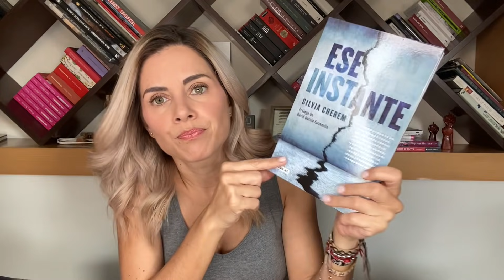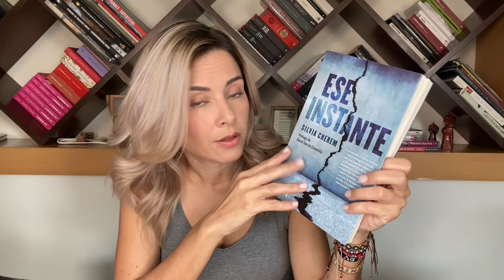MIS LECTURAS DE MAYO // ¿CUÁL FUE LA MEJOR? // ELdV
Estos son los libros que leí en mayo:
- Crisantemo blanco de Mary Lynn Bracht
- El signo de los cuatro de Arthur Conan Doyle
- ¿Sabes quien es? de Karin Slaughter
- Los abismos de Pilar Quintana
- Ese instante de Silvia Cherem

LECTORES EN MÉXICO les dejo este link para que tengan 30 días de prueba en mi plataforma favorita de audiolibros, Storytel.
Ingresen a este link y sigan las instrucciones ;)